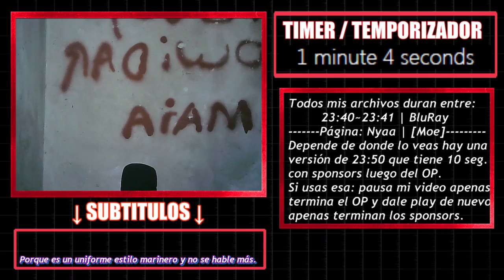【REACCION】Lucky Star Capitulo 9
「INSTAGRAM」instagram. com/totto.bennington
「MAL」myanimelist .net/profile/tottobennington
「TWITTER」@TobiasJAmbrosi